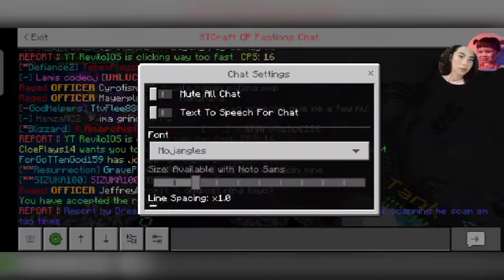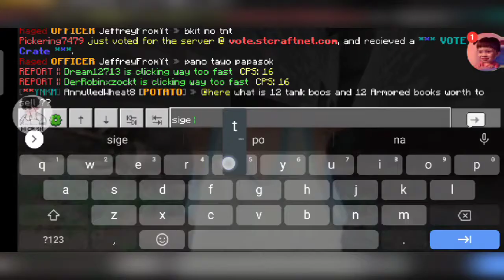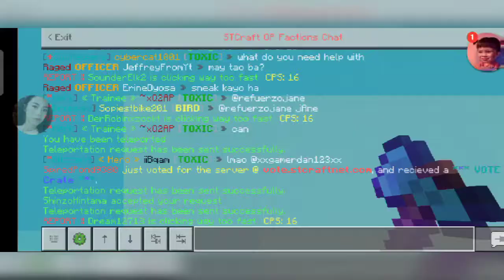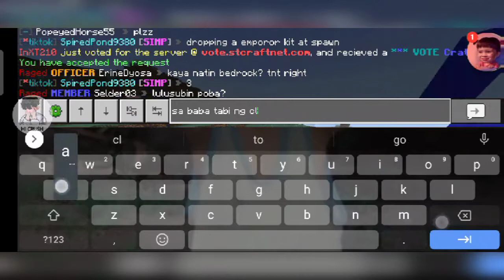Minecraft : Raiding Base in OP Faction STCraft || Erine Gaming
Hello everyone here are the compilation of our raid for past few weeks. So enjoy watching this ^^.
I already make my own Discord Server, if you want to join feel free to play with other Gamers.

IP: Play.StCraftNet.com
Port: 19132
Version: 1.16.220